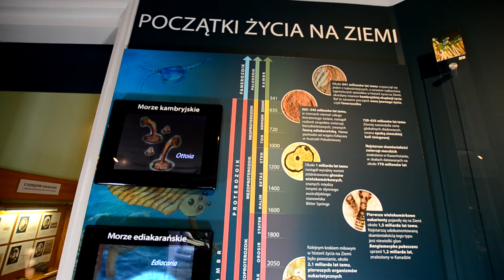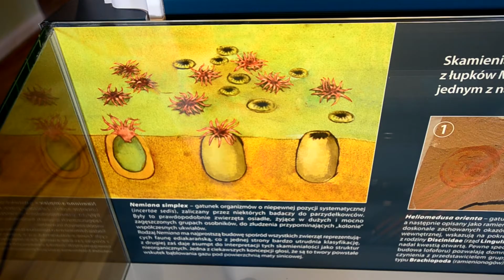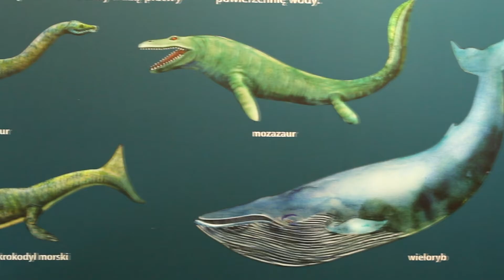Z przeszłości geologicznej Ziemi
WYSTAWA Z PRZESZŁOŚCI GEOLOGICZNEJ ZIEMI W PAN MUZEUM ZIEMI W WARSZAWIE